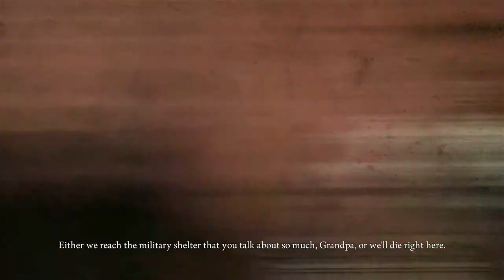\|/JP | Deadlight | P.C. | episode 1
Off to a great start...